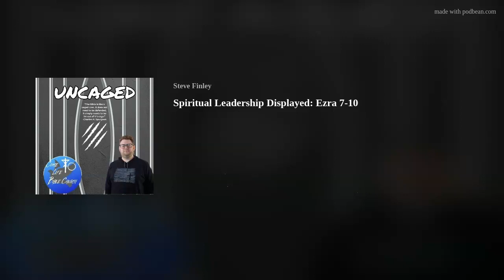SPiritual Leadership Displayed: Ezra 7-10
Ezra leads a revival in Jerusalem and provides a proper template of Spiritual leadership.